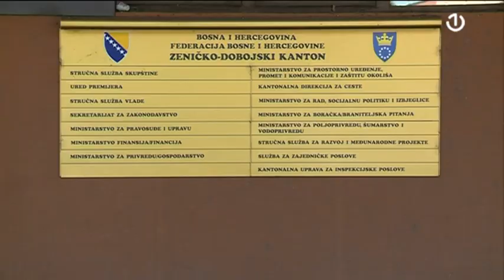Američka ambasada prekinula saradnju sa vlastima ZDK